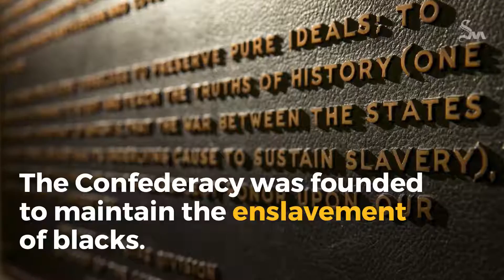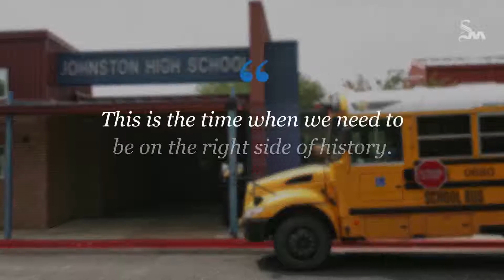Viewpoints: Why Austin ISD is reviewing 62 schools named since the 1960s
Austin ISD has stripped 5 schools stripped of Confederate names. The Confederacy was founded to maintain the enslavement of blacks.  The district will review 62 schools that are at least 50 years old to determine whether their names are suitable for today’s campuses. Trustee Cindy Anderson The district wants a naming committee of parents, teachers and activists. The group will focus on creating criteria for naming schools. Two trustees are creating guidelines to explain what might not be appropriate. Th